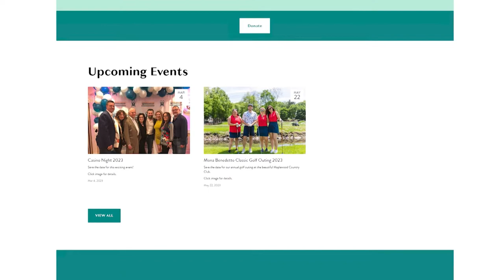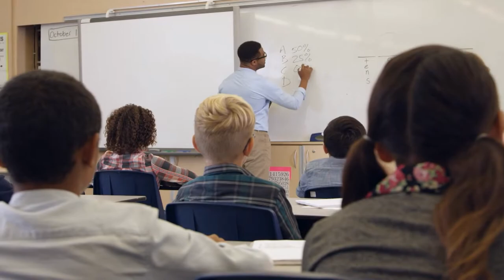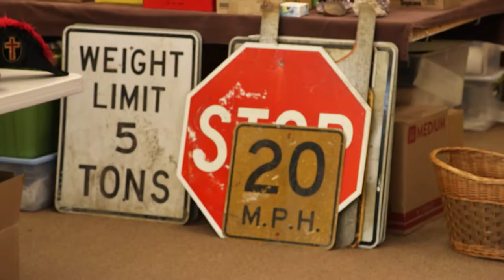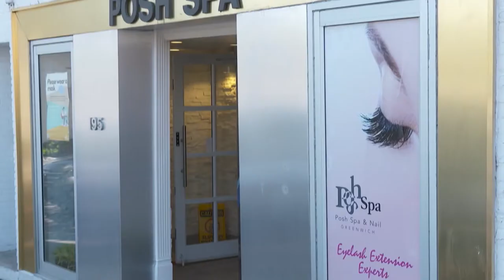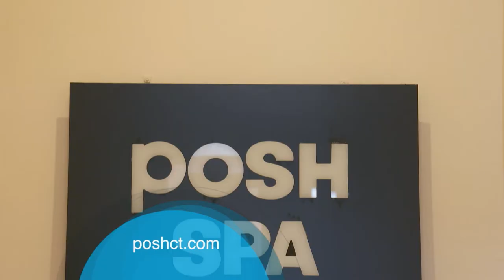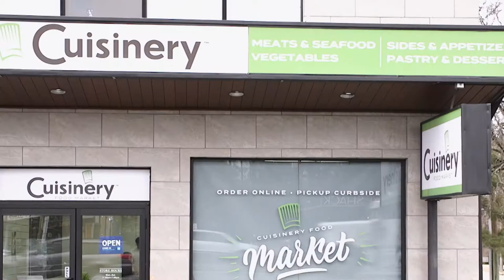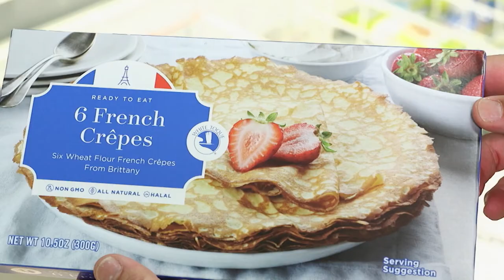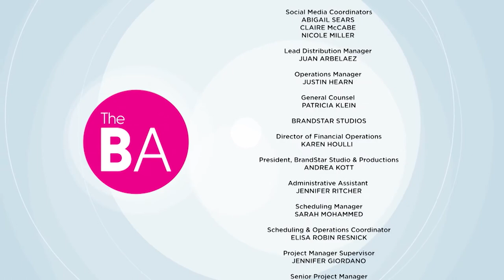Elevating Life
The importance of making cancer prevention programs available, the benefits of adding musical elements to students’ education, fashion and self-care tips, taking travel to the next level, plus lots more!

The Madeline Fiadini LoRe Foundation for Cancer Prevention dedicates their resources to making sure prevention programs and screenings are available to the public.

Education Through Music partners with under-resourced schools in all five boroughs of New York City to provide music as a core subject for all children.

Jakett is about ﬁnding the beauty in imperfection. Their jackets are perfectly, imperfect––making each one as rare a ﬁnd as the person wearing it.

Merchant’s Wares provides auction and estate sales for all size jobs, including easy online auction opportunities for every customer.

With three different locations, Posh Spa & Nail provides high-quality salon services for people all over Connecticut.

Haute Explore Luxury Travel is a travel agency with over 40 years of experience planning unforgettable trips.

When you hear the words “frozen foods” what comes to mind? Pizza and snacks? TV dinners? We’re here at Cuisinery Food Market in Paramus and there’s definitely more to frozen foods than meets the eye.

BA3320NYC